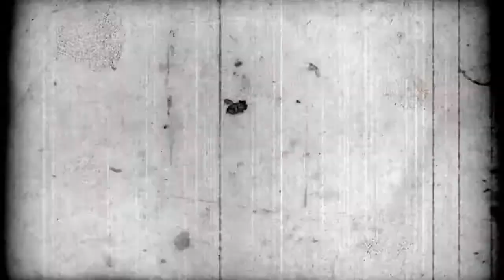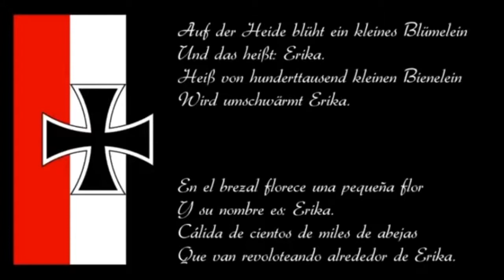Wed Aug 26 2015 16:31:17